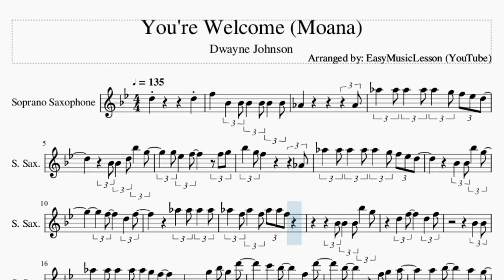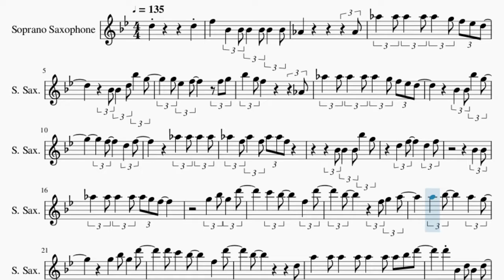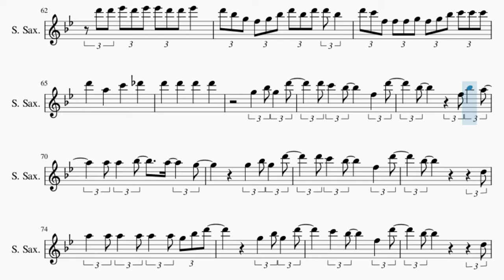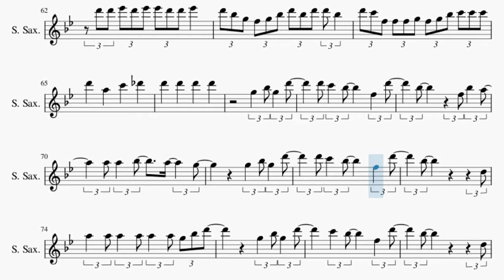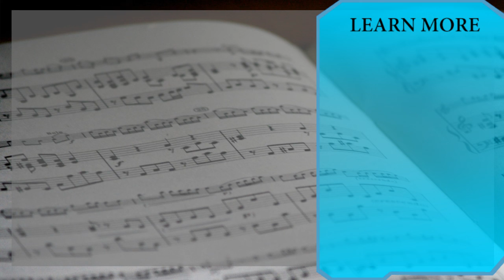Soprano Sax Sheet Music: How to play You're Welcome (Moana) by Dwayne Johnson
Here is a sheet music/tab video on the song You're Welcome (Moana) by Dwayne Johnson on the soprano sax. A soprano sax sheet music arrangement which is transposed to notes that are easily played by soprano sax, for the song You're Welcome (Moana) by Dwayne Johnson.

EasyMusicLesson2 teaches you to play the your favorite instrument, through well-arranged sheet music so that you too can learn how to play You're Welcome (Moana) by Dwayne Johnson on the soprano sax as fast as you can. A soprano sax sheet music with backing tracks to help your play the song better.

Chords of Soprano Sax arrangement:
C Maj   C Maj   F Maj   Bb Maj   C Maj   C Maj   F Maj   Bb Maj
C Maj   C Maj   F Maj   Bb Maj   C Maj   C Maj   Bb Maj   Bb Maj
C Maj   A Min   F Maj   C Maj   E Maj   A Min   F Maj   C Maj
E Maj   C Maj   C Maj   F Maj   Bb Maj   C Maj   C Maj   F Maj
Bb Maj   C Maj   C Maj   F Maj   Bb Maj   C Maj   C Maj   F Maj
Bb Maj   Bb Maj   C Maj   A Min   F Maj   C Maj   E Maj   A Min
F Maj   C Maj   E Maj   A Min   F Maj   C Maj   C Maj   C Maj
C Maj   E Maj   A Min   F Maj   C Maj   E Sus 4   E Maj   E Maj
A Min   F Maj   C Maj   E Maj   A Min   F Maj   C Maj   E Maj
A Min   F Maj

Melody notes of Soprano Sax:
D5                 D5
F5     Bb4   Bb4 Bb4   Bb4 Bb4   Bb4
Ab4                   Ab4
Ab5   Ab5 Ab5   Ab5 Ab5   G5 F5 Eb5 D5
Bb4 Bb4   D5 Bb5   G5
G5 Eb5   F5       F5 G5
Bb5   G5 F5             Ab4
Ab5   F5 Ab5   F5 Ab5 Ab5 F5
Bb4   Bb4
Ab5   Ab5 Ab5   Ab5 Ab5 G5 F5
G5   Bb5 G5   D6
C6   Bb5       F5   D6
Bb5         F5 G5   A5
A5   Bb5       A5   G5
D6 C6   Bb5       F5   D6
Bb5               D5
A5   A5 A5   A5 A5   A5 A5 Bb5 D6
D6   Bb4   D5 Bb4   D5
Bb4   D5     D5 Bb4   D5
Bb4 Eb5   Eb5 Eb5   Eb5
F5     Eb5     F5   Bb4
D5   D5 D5   D5     D5
D5   D5     F5     F5
Eb5 Eb5   D5 C5       Bb5
Bb5   F5 F5 D5 Bb5
Bb5         Bb4   D5 Bb5   G5
F5       Eb5   F5
Bb4 Bb4   D5   Bb4
Ab5   Ab5 Ab5   G5 Ab5   G5     F5
F5 Bb5   Bb4   Bb4
F5 G5   Bb5 G5   D6
A5 A5   A5     Bb5 F5   G5
A5   A5 A5   A5 A5   G5 G5 Bb5 D6
G6   F6
D6           F5   D6
Bb5
F5     Bb5   F5 D5 C5 Bb4
Bb5   Bb5 Bb5 C6 D6 Bb5 F5 F5 G5 Bb5
Bb5 Bb5 C6 D6 Eb6 D6 Bb5 G5 F5 F5 Eb5 D5
F5 Bb5 F5 G5 F5 D6
D6 F6 Bb5 Bb5 G5 F5 F5 Eb5 D5 D5
Bb5 F5 Bb5 C6   Bb5 D6 D6 D6 D6
Bb5 Bb5 Bb5 C6 Bb5 C6 D6 D6 D6 D6
Bb5   Bb5 F5   G5 Bb5 Bb5 Bb5 Bb5 Bb5 Bb5
F5 G5 Bb5 G5 Bb5 C6 D6 D6 D6 D6 D6 D6
C6 D6 D6 C6 D6 D6 D6 D6 D6
D6 D6 Eb6 D6 Eb6 Eb6 D6 D6 Eb6
D6 Bb5 G5 F5 G5 Bb5 D6 Bb5 D6 D6 Bb5
D6 C6 F5 F5 F5 G5 F5 G5 Bb5 C6 C6 C6
D6     A5     C6     Db6
D6   D6   D6   D6
Bb5         F5 Bb5   A5
A5 A5   Bb5     A5     G5
Bb5               D5
A5   A5 A5   A5 A5   A5 G5 Bb5 D6
Bb5               D5
A5   A5 A5   Bb5     A5     G5
D5 G5   Bb5 G5   D6
Bb5               D5
A5   A5 A5   A5 A5 Bb5 Gb5 Bb5   D6
G6   F6
D6